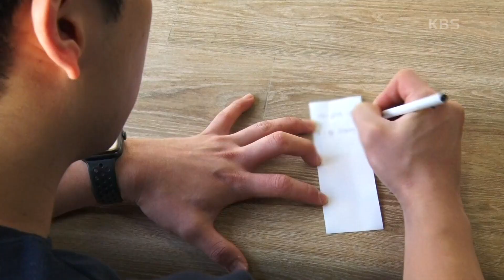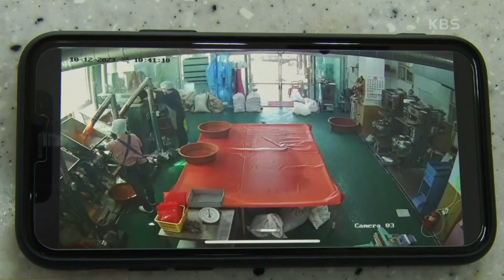[삼 남매가 돌아왔다] (10/15) [인간극장/Screening Humanity] | KBS 231109 방송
[삼 남매가 돌아왔다] (10/15) [인간극장/Screening Humanity]
아빠를 위해 돌아온 아들